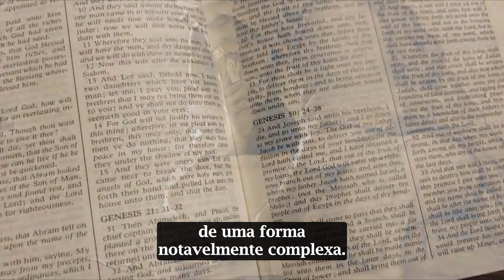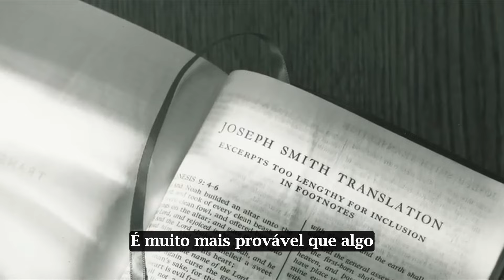KnoWhy #418 - Como Leí aplicou as Escrituras a si mesmo?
Leí, ao citar as palavras de José do Egito em sua bênção a seu filho José, revela diferenças notáveis entre a Tradução de Joseph Smith de Gênesis 50 e a interpretação feita por Leí no Livro de Mórmon. Enquanto Joseph Smith traduziu sobre Moisés e Aarão nos últimos dias, Leí adaptou a profecia especificamente para seus descendentes, indicando uma aplicação pessoal das escrituras à sua linhagem. As diferenças sugerem que a versão original mais próxima da Tradução de Joseph Smith estava nas Placas de Latão, e Leí recebeu revelação sobre como reinterpretá-las para sua família. Esse processo destaca a importância de ler, orar e ponderar nas escrituras para aplicá-las significativamente às nossas vidas. Mesmo que não profetizemos sobre nossa posteridade, podemos aprender lições pessoais por meio da aplicação das Escrituras em nossas experiências diárias.

Esperamos que tenha gostado do conteúdo. Para ler o artigo completo em nosso site, clique